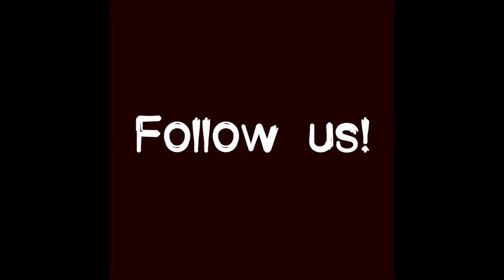Be the Man - New album - Promo #1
Working on new tracks.